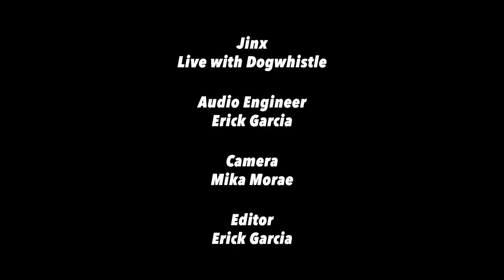Jinx - Chatterbox (Live with Dogwhistle)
Jinx at Bow wow Haus
Listen to "Big Style"